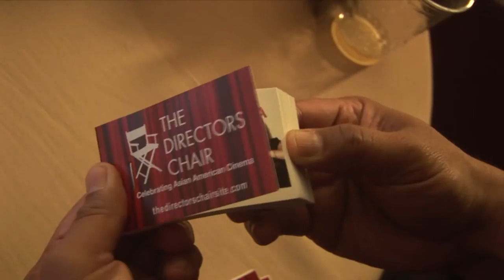BLOWFISH Party at the 2010 SD Asian Film Festival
2010 San Diego Asian Film Festival hosts the Blowfish Party featuring live music from world famous performers